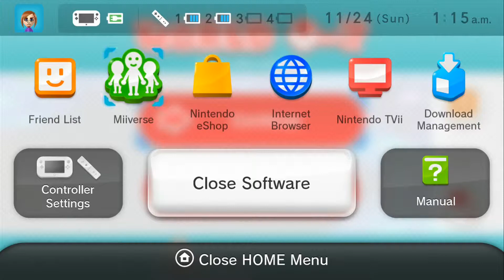[LP Day 0] Super Mario 3D World: Episode 53 - COLLECTION 17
=THESE VIDEOS OBVIOUSLY CONTAIN SPOILERS OF A REALLY GOOD BRAND NEW GAME.  PLEASE WATCH AT YOUR DISCRETION!  EXPERIENCING GAMES FOR YOURSELF RULES, SO GO DO THAT IF YOU'RE UNSURE!=